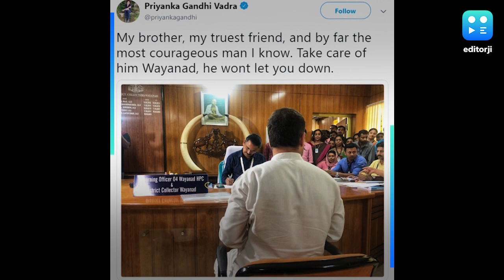Catch editorji's Top Evening Headlines - 4 April 2019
Watch the latest news from editorji right here in our playlist created specially for you! Download editorji for more news, more often!